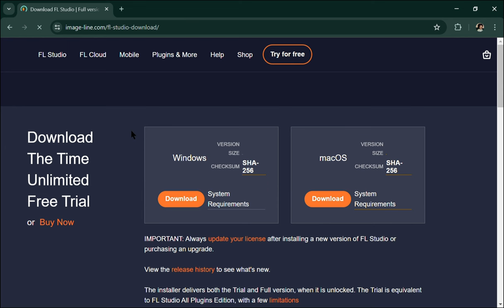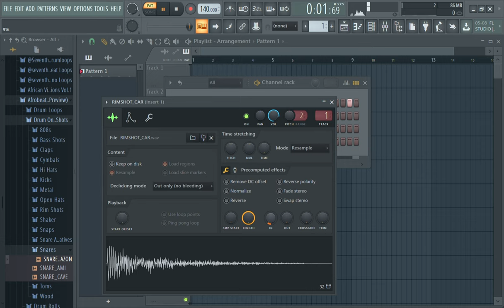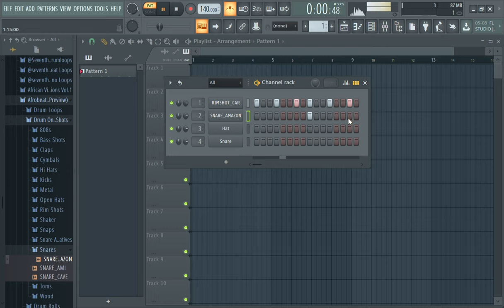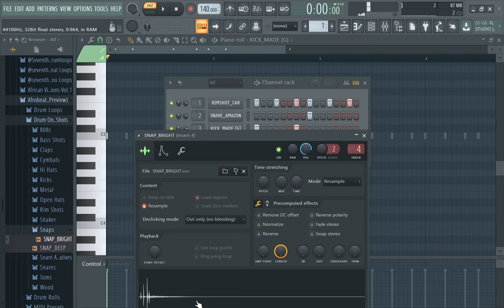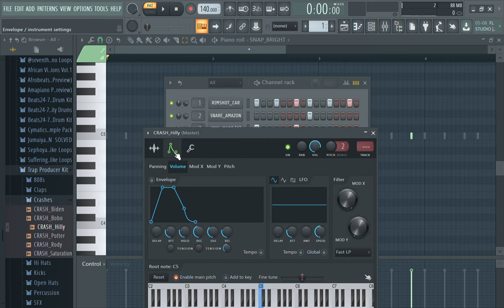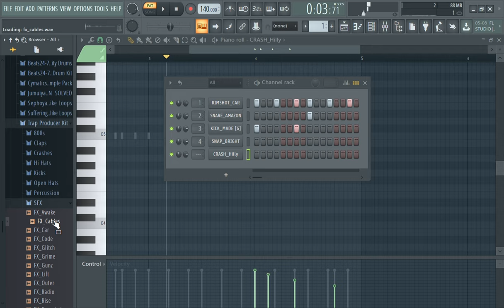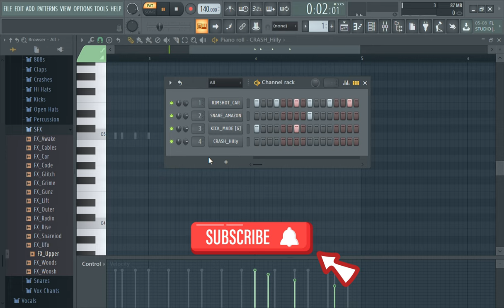FL Studio 24 (Rwanda Drill Tutorial 1) : Ish Kevin, Kenny K-shot, Kivumbi King